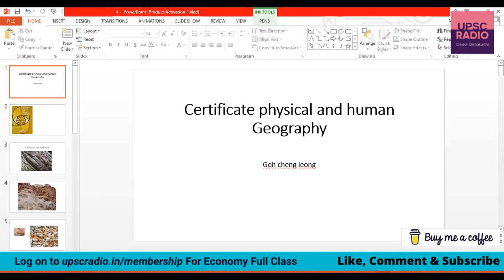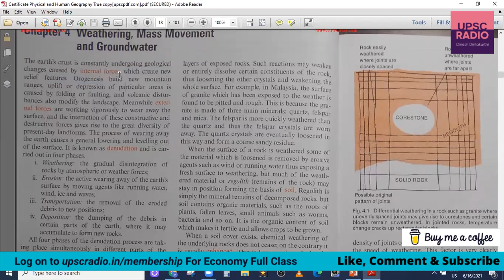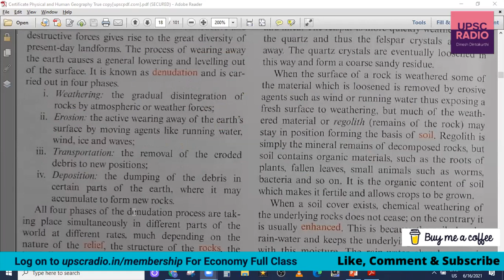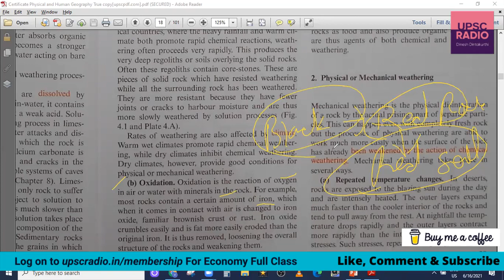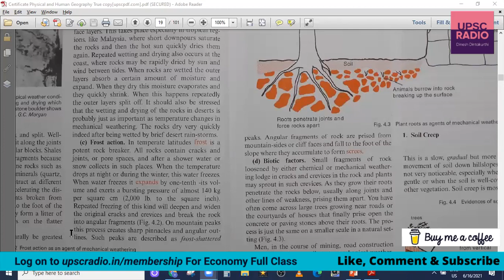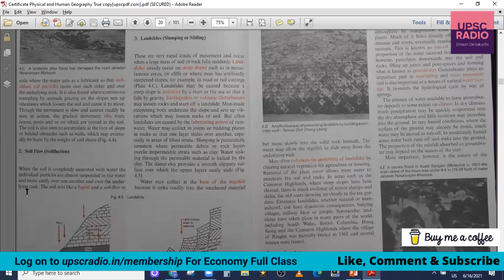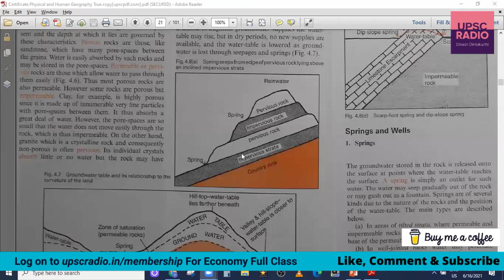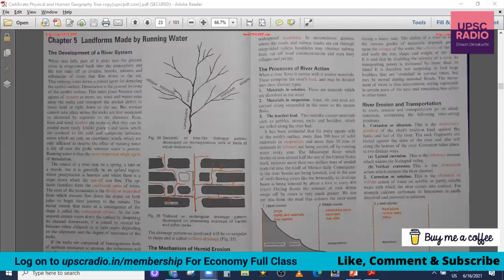Goh cheng Leong 4th Chapter || Geography in Telugu || UPSC Radio Podcast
India's FIRST UPSC Podcast in

UPSC Radio is an attempt to help aspirants to be updated about current affairs, news, and information, policies, and contemporary issues in simplest and easy format in Telugu.

UPSC Prof Dinesh Dintakurthi an expert in Geography and contemporary issues would be providing material in both audio and video format in this upscradio.in website.